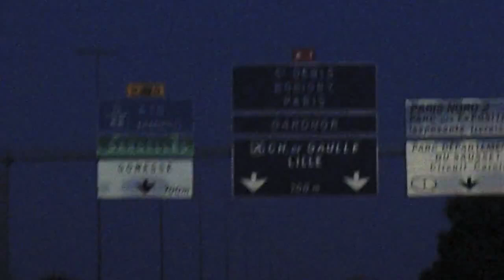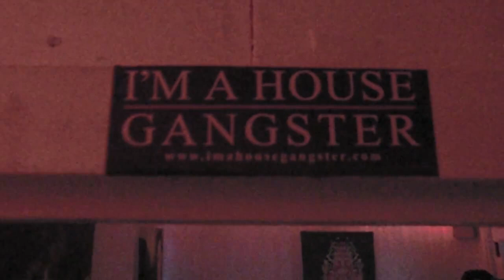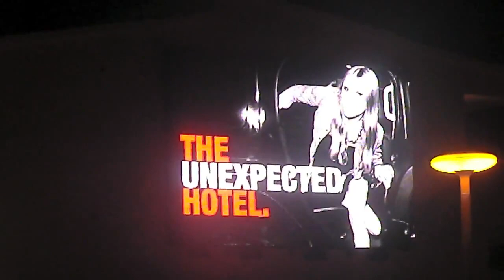Ibiza Fuckin' Island 2011